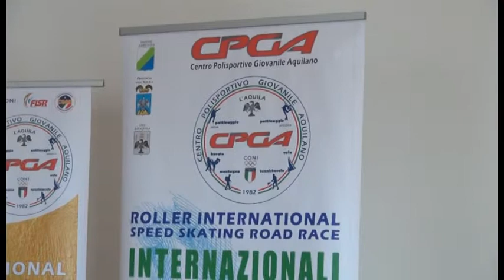Cpga, internazionali di pattinaggio 26 maggio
TG Telestirio L'Aquila